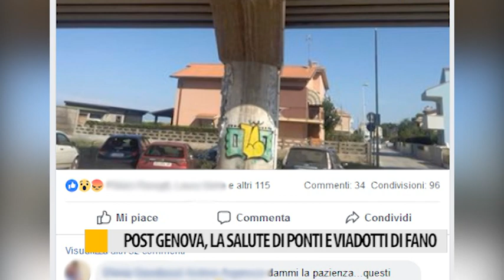Post Genova, la salute di ponte e viadotti di Fano e via del bersaglio